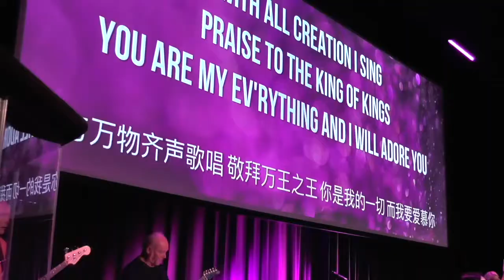Guest Pastor Katherine Ruonala | The Just Shall Live By Faith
Enjoy this powerful message from our guest pastor Katherine Ruonala